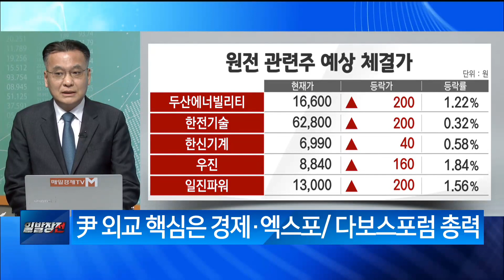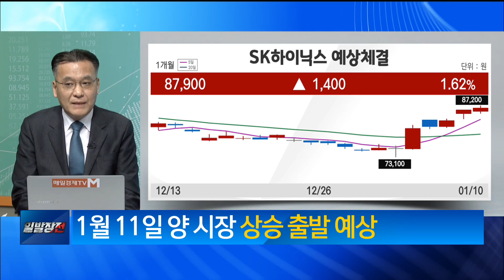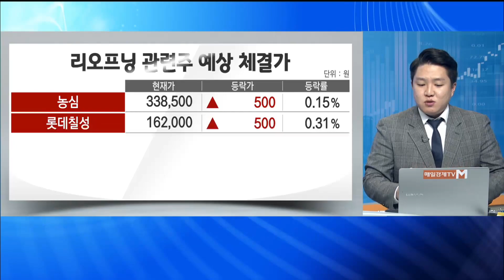[최임화의 한발] 우진 / 최임화의 한발 / 매일경제TV